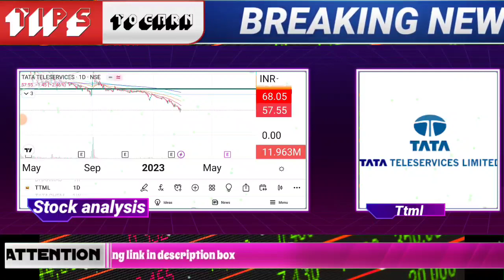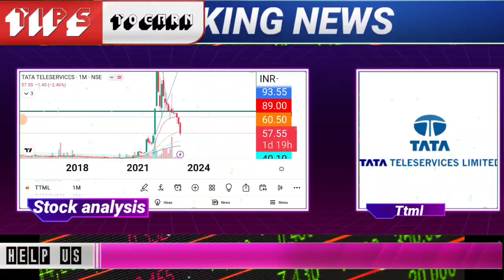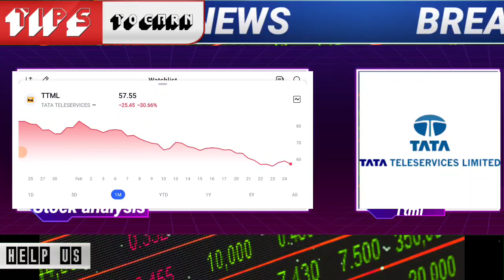ttml share latest news today | tata teleservices share news update | ttml share price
🌟JOINING BENEFIT 🌟
1)DAILY MULTIBAGGER STOCKS NEWS🔥
2)STOCKS ANALYSIS 🔥
3)LATEST INDIAN MARKET UPDATE 🔥
4) stock market e books for free Pdf 😲
5)stocks market premium android apps